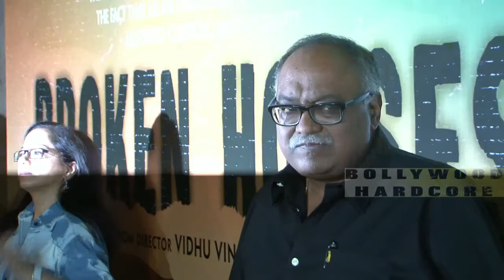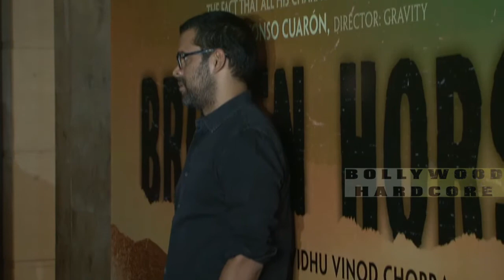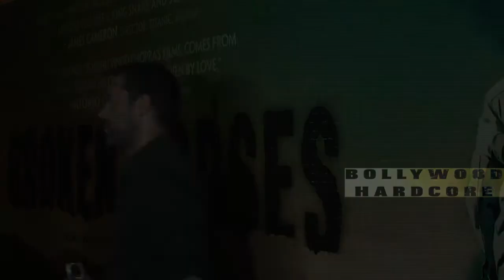Vidhu Vinod Chopra's First Hollywood Film Broken Horses Special Screening!!